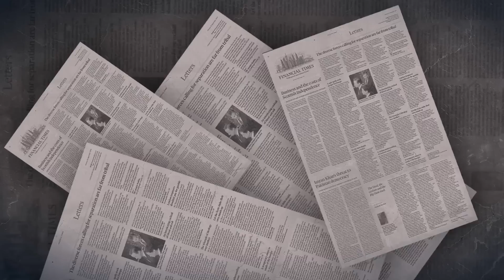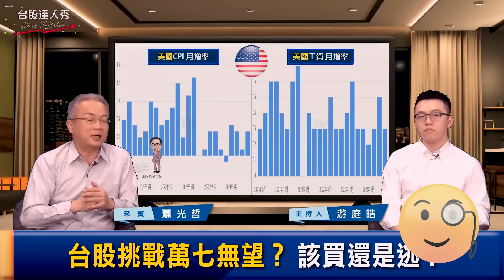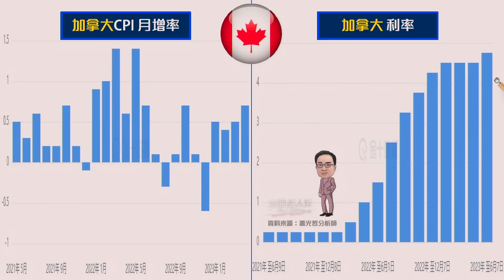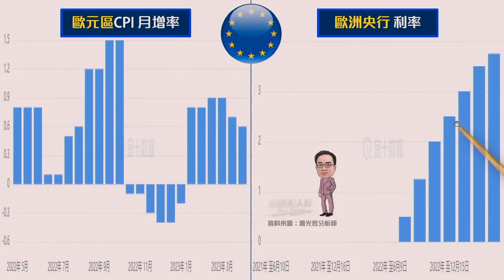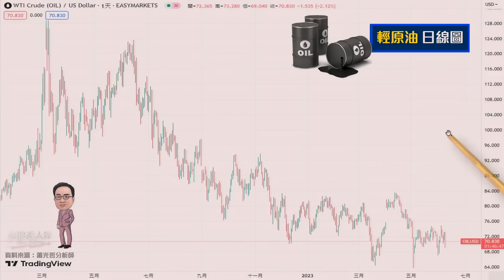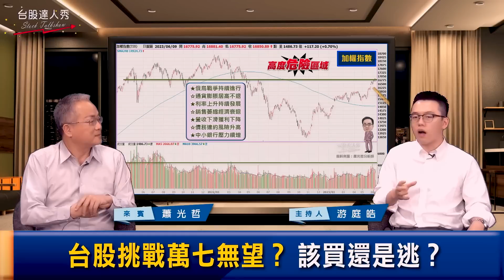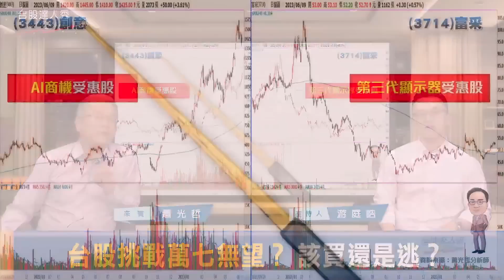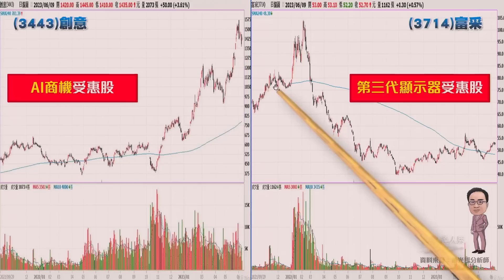【台股達人秀】ep 194 台股挑戰萬七無望？該買還是逃？ ｜游庭皓｜蕭光哲【GMoney X 金臨天下】20230617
按通膨三大要素觀察
工資及租金仍在走升
油價一旦沒有戰備儲油壓抑油價
油價將彈回百美元左右
致使CPI再度高漲
五月CPI月增需在0.4%以下
六月升息才會暫停升息

台股萬七有實質壓力
本波需爆四千億以上大量
才能化解上檔套牢賣壓
只因情緒性樂觀若無流動性支持
未來下修壓力加大
台股突破萬七短線操作應設停損
中長期投資角度可考慮低基期
第三代顯示器受惠股Micro LED
一旦發酵需求爆增幾百倍到上千倍
較漲高且需五年發酵商機的AI股好

主持 游庭皓
來賓 蕭光哲

8/8起，每周一至周五晚上23:00，YouTube頻道、電視TVBS 56台同步直播